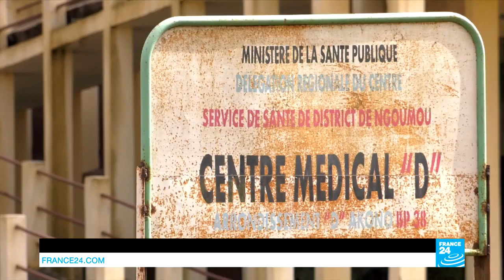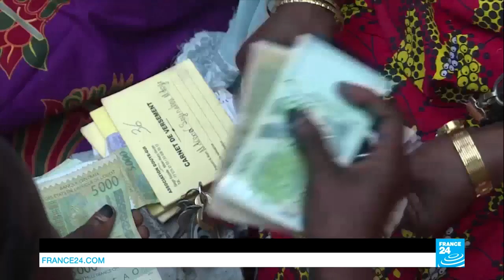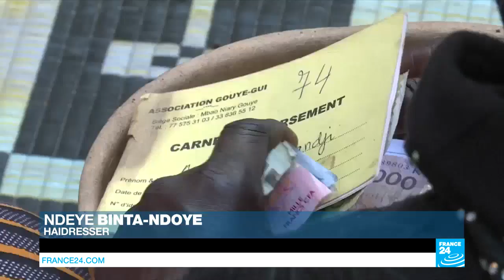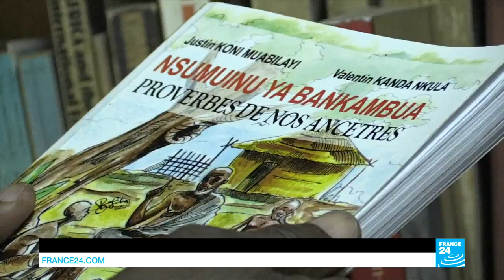Doctors in Cameroon continue strike action over unpaid wages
In this week's edition: Doctors in Cameroon continue their strike over unpaid wages; Tanzanian fishermen may be damaging the environment by using mosquito nets; and South African artist Athi-Patra Ruga's tapestries are on display in Paris.
Cameroonian doctors, furious at what they say are impossibly low wages and appalling working conditions, push ahead with strike action. We hear from some of them.
Also, insecticide-treated mosquito nets have helped save millions of lives across Africa in recent years but with many communities doubling them up as fishing nets, lakes are becoming polluted and vital fish stocks are dwindling.
And we meet the rising star of the South African contemporary art scene. Athi-Patra Ruga's vibrant tapestries and social observations have won him admirers across the world.